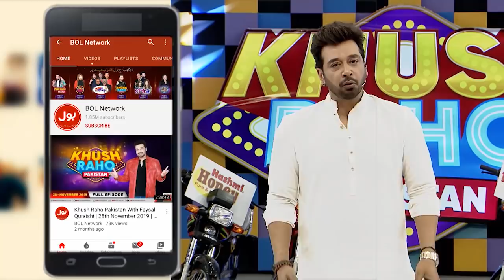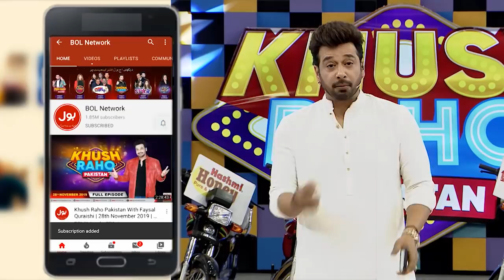Roasting In Khush Raho Pakistan Season 7 | TickTockers Vs Pakistan Stars | Faysal Quraishi Show